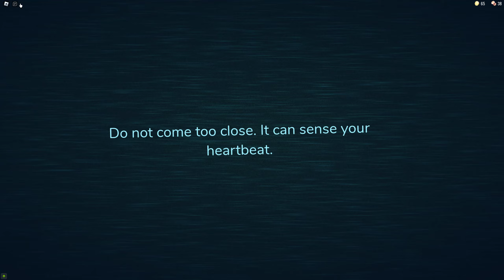Roblox Doors 1-100 -- 12-12